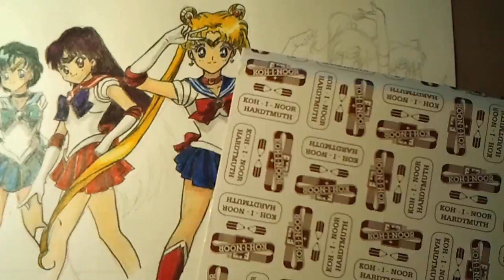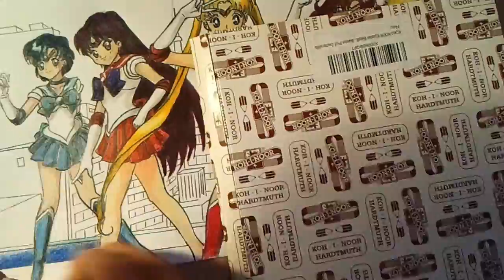Sailor Moon - Warriors | Speed Drawing #30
This time, its Sailor Moon :)
I have created a new ending cause it was boring.
And its my 30th speed drawing!

My upload is a little bit early, but I am not at home tomorrow ^-^
And next week, I will upload a speed drawing from a new anime of this season.

xxxxxxxxxxxxxxxxxxxxxxxxxxxxxxxxxxxxxxxx

xxxxxxxxxxxxxxxxxxxxxxxxxxxxxxxxxxxxxxxx

I dont know the original artist of the image.
The creator of Sailor Moon is  Naoko Takeuchi.

xxxxxxxxxxxxxxxxxxxxxxxxxxxxxxxxxxxxxxxx

Flieg und Sieg!
Sailor Moon,
du kannst es tun.